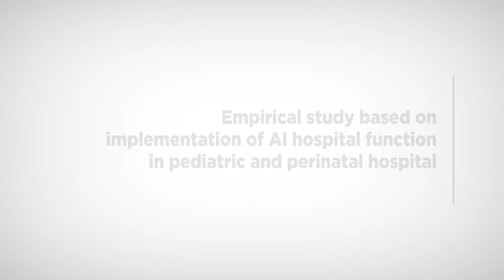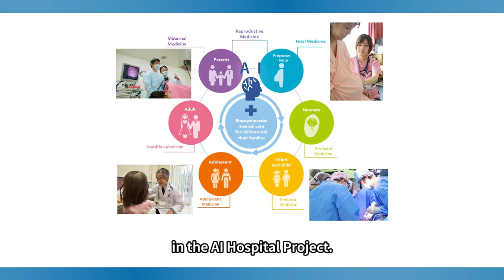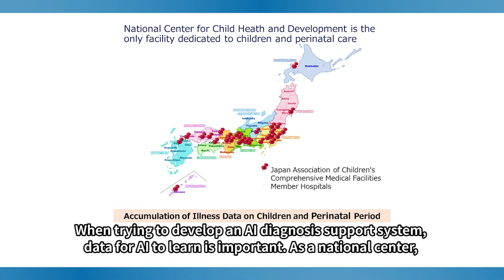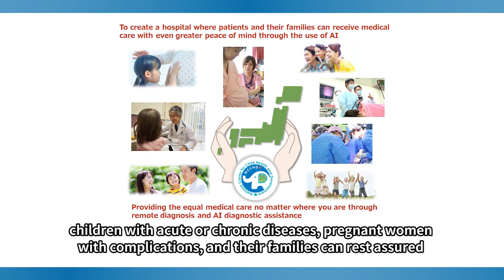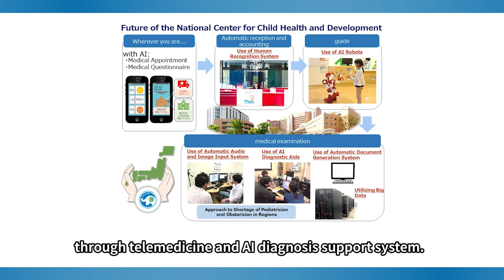Outline of SIP Innovative AI Hospital System: National Center for Child Health and Development